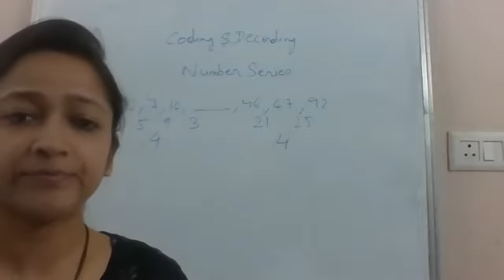CODING AND DECODING (NTA NET PAPER 1)